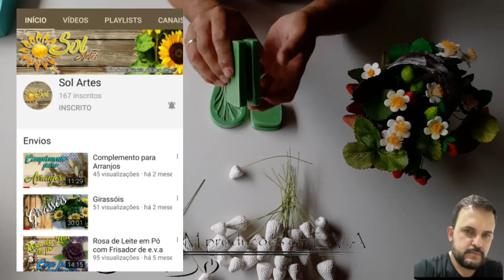MORANGOS FEITOS DE GESSO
representantes:
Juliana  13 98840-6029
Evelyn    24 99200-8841